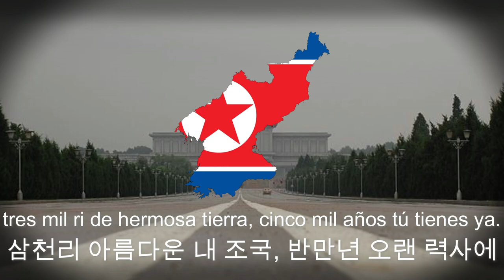"Aegukka" - Himno a la patria. Himno de Corea Del Norte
Aegukka

Es el himno nacional de la república democrática de corea, Antes de la división de la península coreana, el himno era el que utiliza actualmente Corea del Sur.

El Gobierno provisional de la República de Corea (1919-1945) en Shanghái adoptó como su himno nacional Aegukga (Que tiene el mismo nombre, pero con diferente romanización). Después de la Segunda Guerra Mundial, Corea del Sur mantuvo la letra, pero cambió la música a la de "Auld Lang Syne", canción típica de Escocia, mientras que Corea del Norte adoptó una nueva pieza escrita en 1947. La letra fue escrita por Pak Seyong (en chosŏn'gŭl, 박세영; en hancha, 朴世; McCune-Reischauer, Pak Se-yǒng) (1902–1989) y la música fue compuesta por Kim Wongyum (en chosŏn'gŭl, 김원균; en hancha, 金元均; romanización revisada del coreano, Kim Wŏn'kyun; McCune-Reischauer, Kim Wŏn'gyun)(1917–2002).

Letra Pak Seyŏng
Música Kim Wŏn'gyun
Adoptado 1947